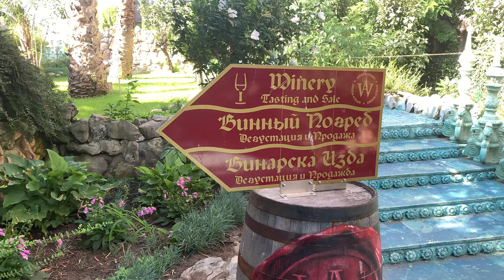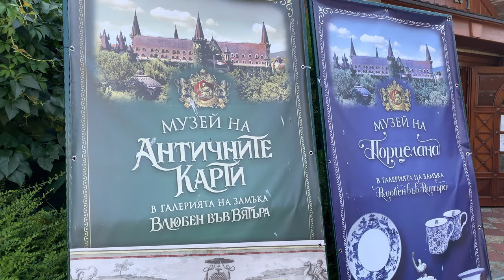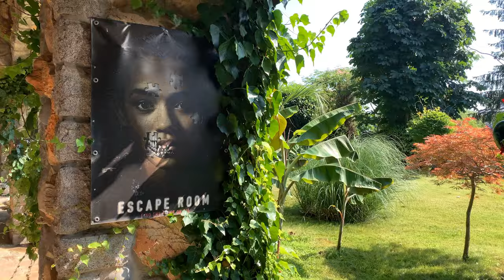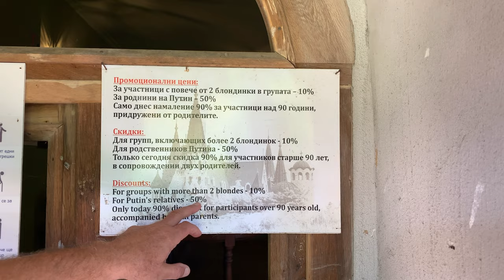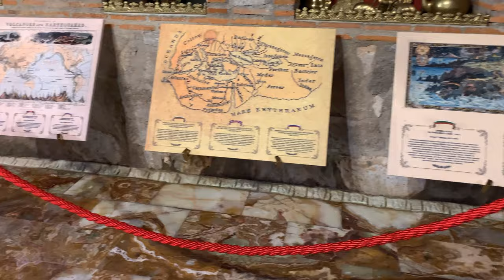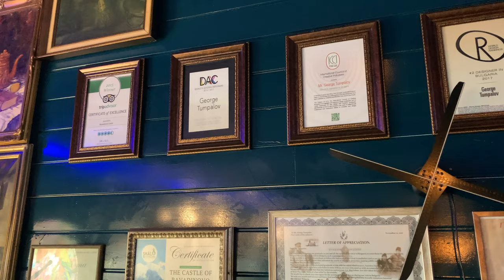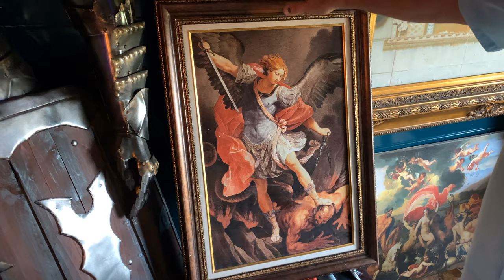Your dreams will come true in Bulgaria’s Disney style Castle. (Sozopol in Burgas region)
Disney has there castle, and Ravadinovo is Bulgarias answer back. This beautiful castle is out of a fairytale.
This castle in Ravadinovo village part of the Sozopol area, has done nothing but good things for the Travel and Tourism of Bulgaria.

Its among the top 3 castles in Europe,

Winning international and national Competitions, featuring in blockbuster movies. which all adds to putting Bulgaria on the map. It not your typical Bulgarian castle. are traditional castle at all, It looks like a castle from a Disney movie.

There is nothing else like this in the Sozopol Burgas region, in fact nothing like this in the whole of Bulgaria.

It is a very magical place, and you feel it when you are there, it not the same on the video. just next time you are in the Sozopol region of Burgas go and check it out and see for yourself. Or if your out from Bulgaria and coming to visit Bulgaria then take a detour this way and come and see this wonderful castle.